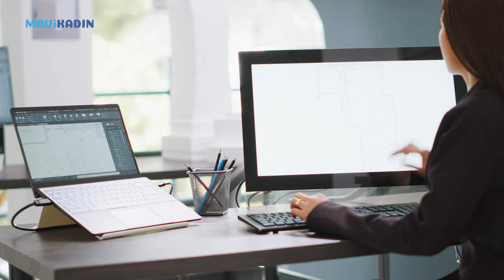23 Mayıs 2024 Dolunayı Çifte Etkiyle Geliyor! 20-26 Mayıs Haftalık Burç Yorumları - Mavi Kadın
23 Mayıs 2024 Yay burcunda gerçekleşecek dolunay ve Ay'ın Terazi burcuna geçecek olması 20 Mayıs haftalık burç yorumlarını belirliyor. Peki, Koç, Boğa, İkizler, Aslan, Yengeç, Balık, Kova ve diğer burçları neler bekliyor? Astrolog Özlem Recep tek tek anlattı.